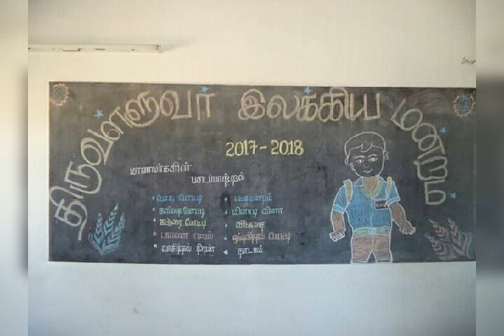Tamil Club Activities